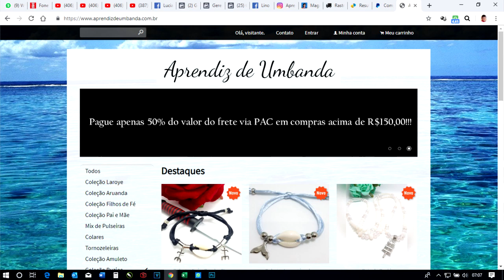PTD 384 - Num momento da gira o pai de santo teve que "virar a banda". O que é isso?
Eis as dúvidas de hoje:

1. Outro dia eu estava no terreiro quando ouvi um comentário de que num determinado trabalho, foi necessário "VIRAR A BANDA". Já procurei na internet e não encontrei nada sobre isso. Você poderia me explicar o que significa esse termo, "VIRAR A BANDA"?

2. O preto velho do antigo pai de santo consagrou uma quartinha para o anjo zelador do terreiro, colocando moedas com datas aproximadas dos nascimentos dos filhos da casa. Essa quartinha fica para o lado de dentro, acima da porta de entrada do terreiro. Jamais questionei esse feito, mas hoje me surgiu essa pergunta: tem algum fundamento essa quartinha e qual o propósito dela no terreiro?

3. Estou frequentando um terreiro há quase 1 ano, passei por lugares horríveis aqui em Goiânia, onde Pais de Santo me humilharam a ponto de ferir meu sagrado. No meu atual terreiro, está na época da campanha de Santa Sara e teve gira de ciganos e baianos no mesmo dia. As ciganas incorporadas nas médiuns mais experientes, jogaram baralho durante a gira 70 reais por pessoa. Quem não quisesse ou não pudesse pagar, só puderam passar com os baianos. Achei muito estranho, foi o primeiro trabalho assim que presenciei. Estava adorando a casa, já fui convidada para entrar pra corrente, mas depois disso fiquei muito confusa.